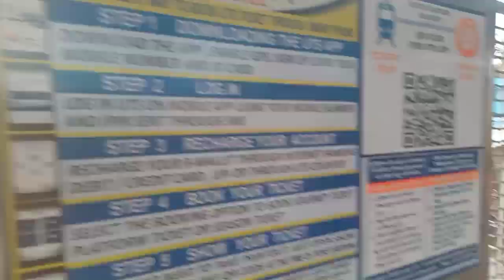Tata Jamsedpur sen huyuk kana /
Gati Ku Tata Jamsedpur sen huyuk kana / ‎@adfsanthali

new santhali vlog video
santhali vlog video 2023
adf santhali
Tata nagar vlog video
jamsedpur video